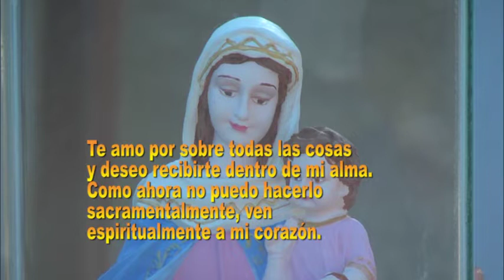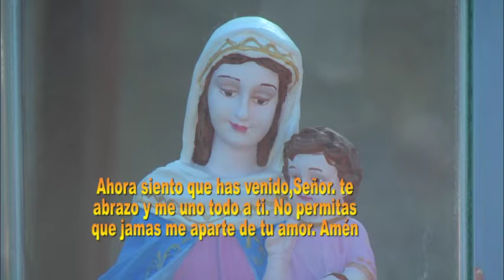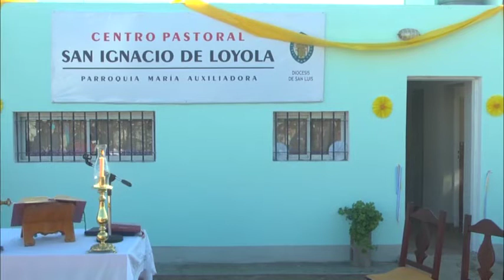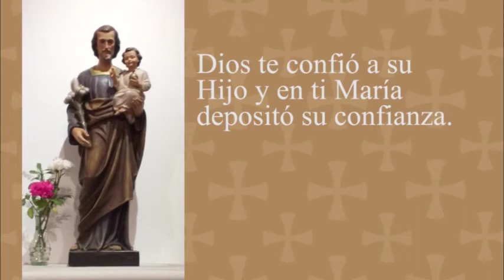Santa misa presidida por Monseñor Gabriel Barba. Centro Pastoral San Ignacio de Loyola.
Santa misa presidida por Monseñor Gabriel Barba. Centro Pastoral San Ignacio de Loyola. Fiesta de San Ignacio de Loyola